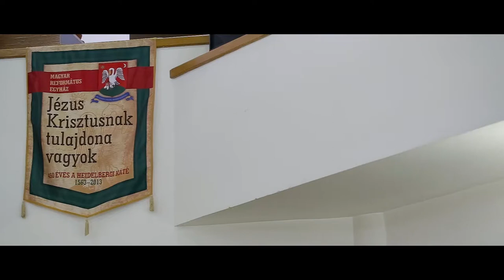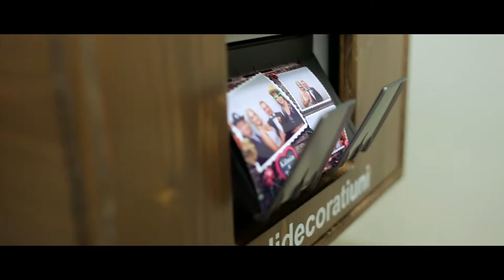Timi & Kalman Eskuvoi film 1080p